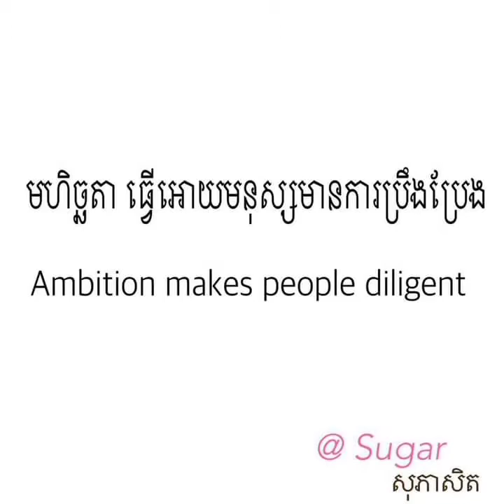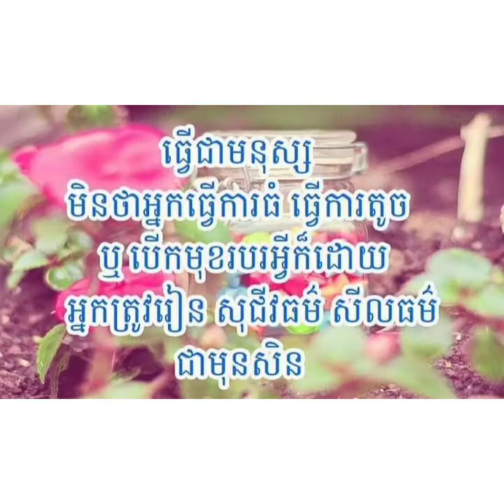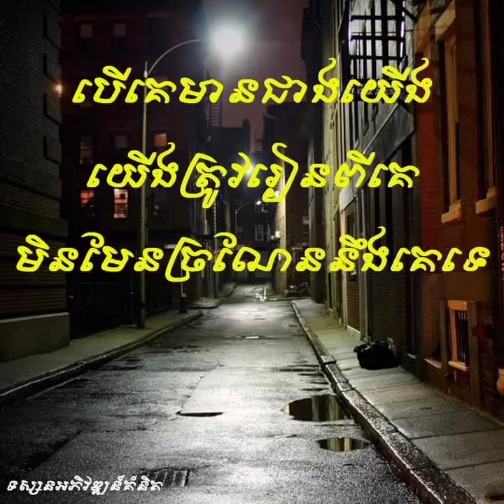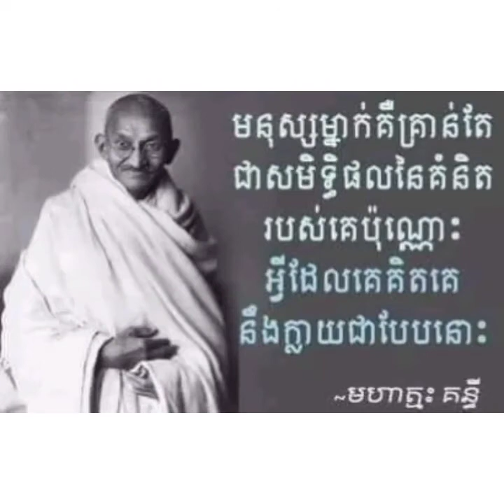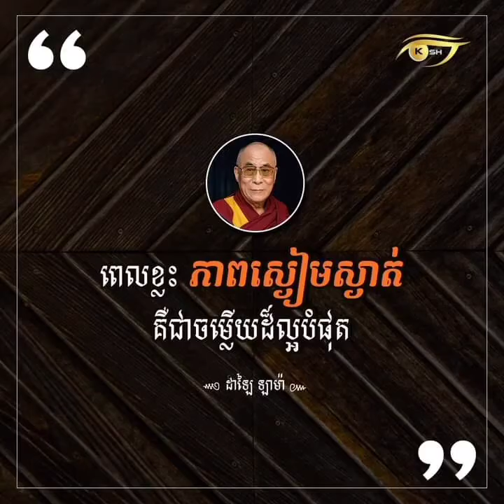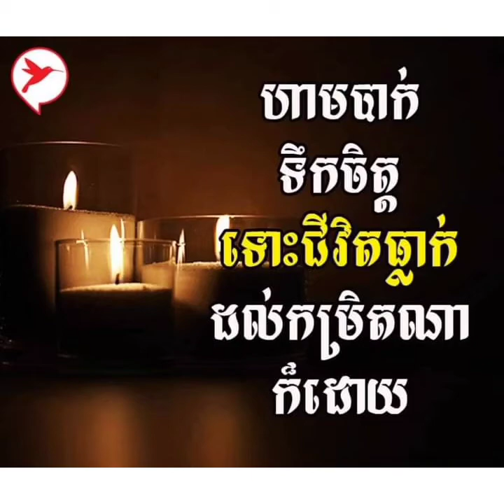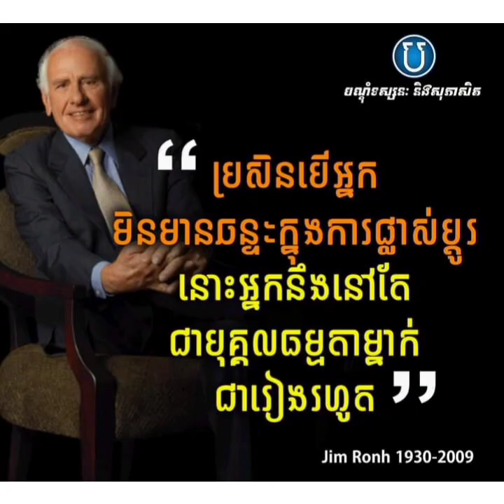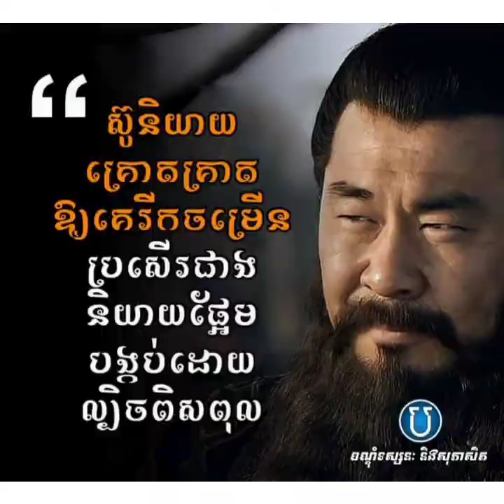សម្រង់គំនិត ទស្សនៈ កំពូលមនុស្សគ្រប់គ្នាគួរពិចារណា ភាគទី77